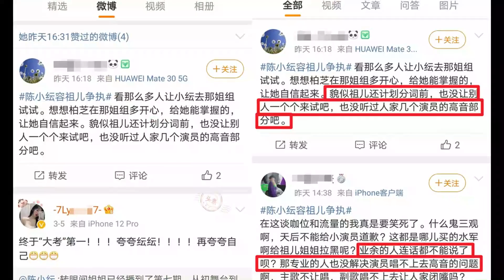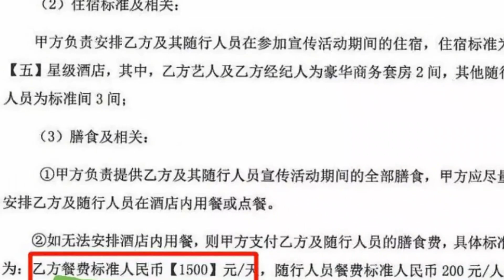陈小纭绿茶本茶，上节目再遭群嘲，这回应还想洗白？无辜受害者人设立不住啊